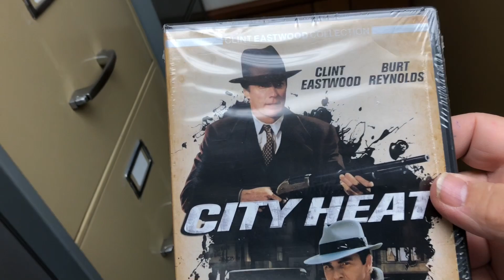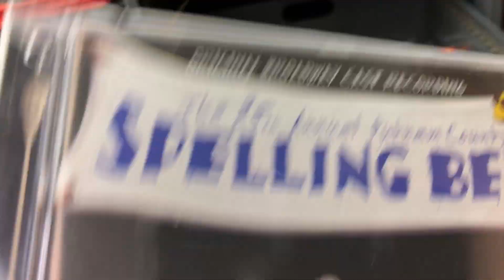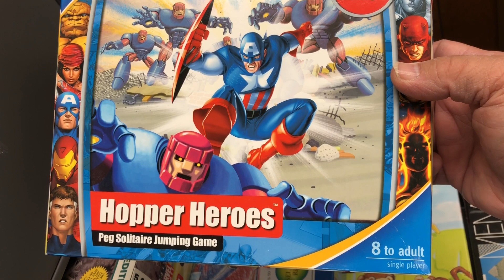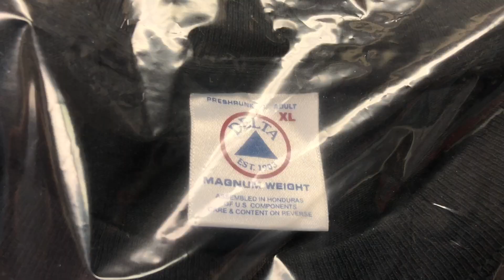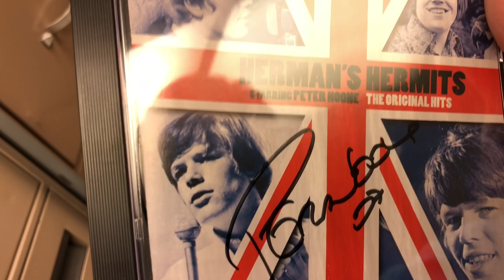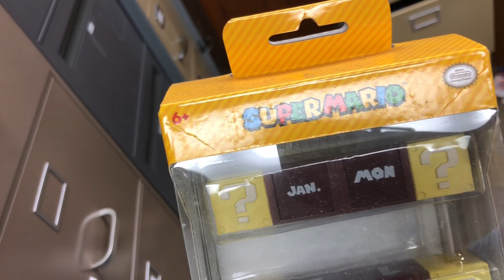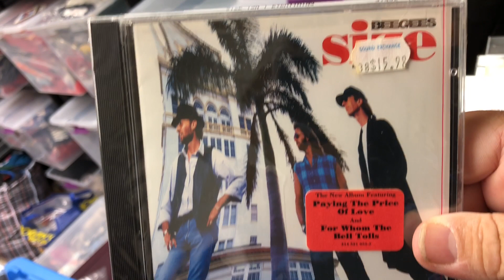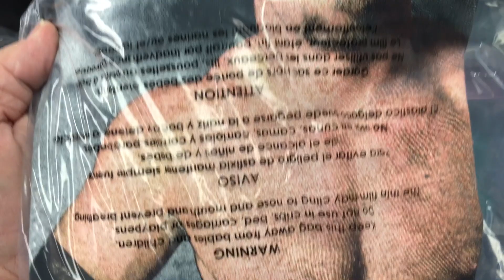If you are not selling MEDIA and Vintage T-Shirts you are missing out!!! What Sold On Ebay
These are the items I sold this weekend on Ebay.